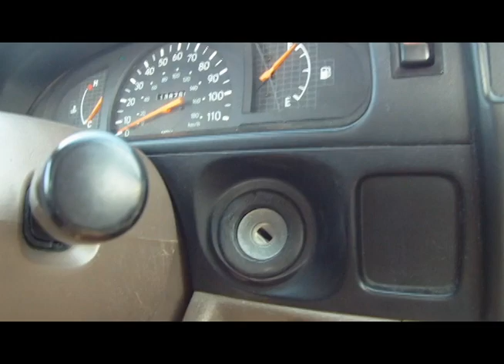UNC vs JMU 2011 opener